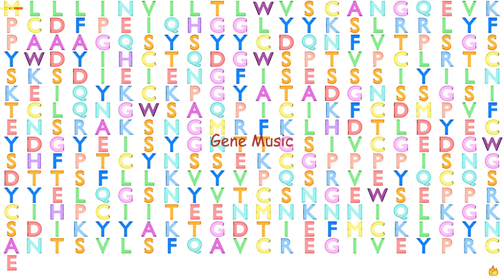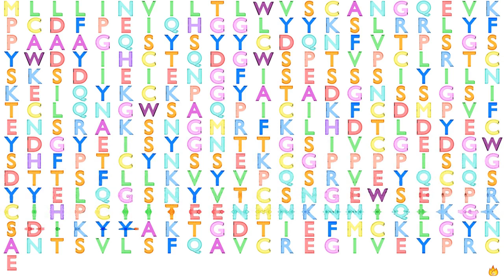Gene Music using Protein Sequence of CFHR4 "COMPLEMENT FACTOR H-RELATED 4"